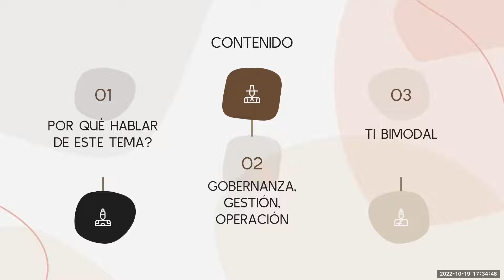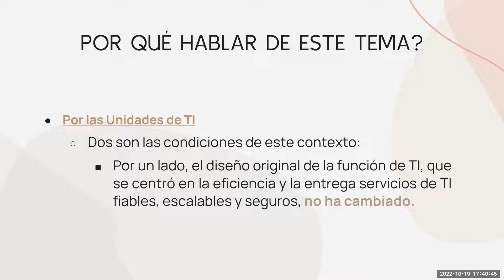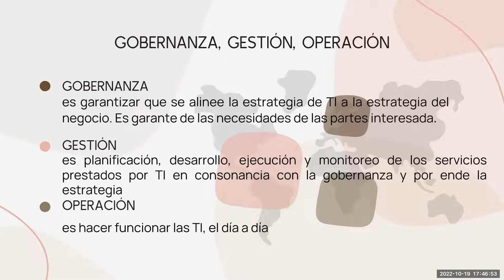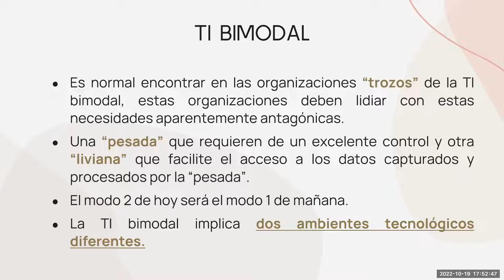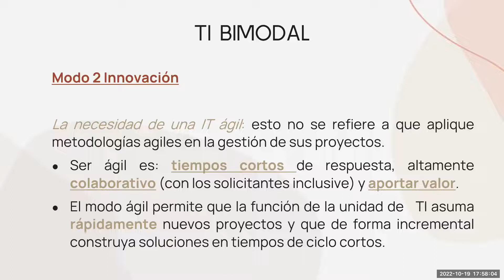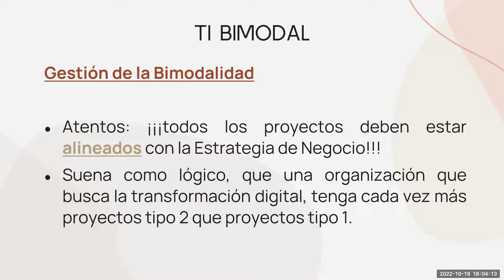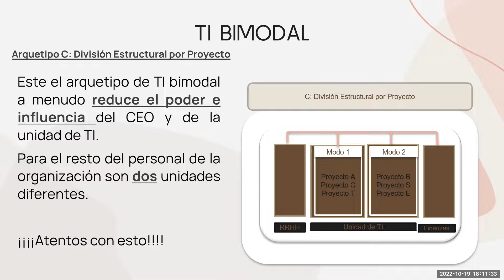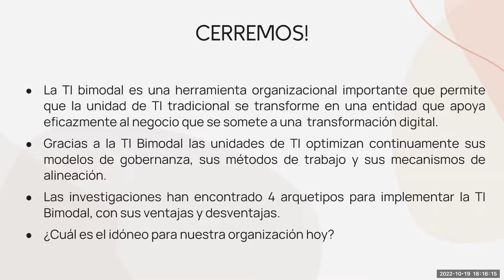Gestión de TI bimodal: El nuevo reto - Dra. María Angélica Pérez de Ovalles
Ponencia titulada "Gestión de TI bimodal: El nuevo reto" presentada por la Dra. María Angélica Pérez de Ovalles en el marco de la iniciativa Casa Abierta AUSJAL desde la Universidad Católica Andrés Bello